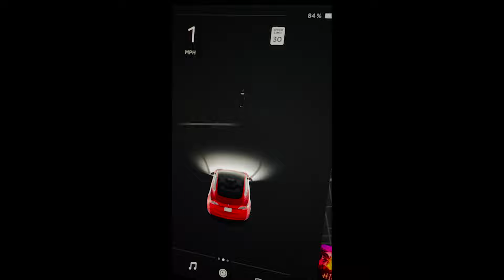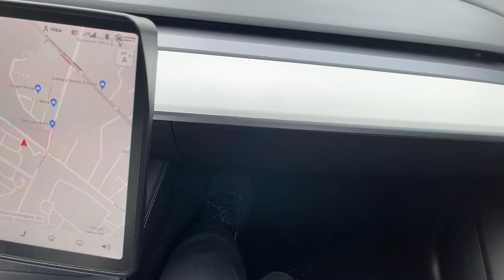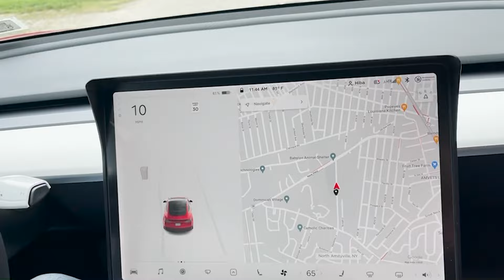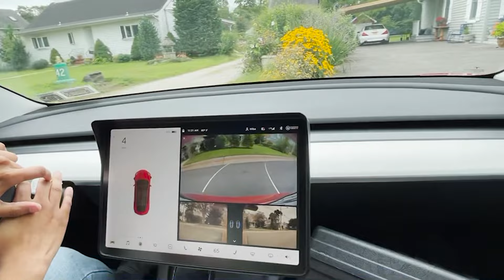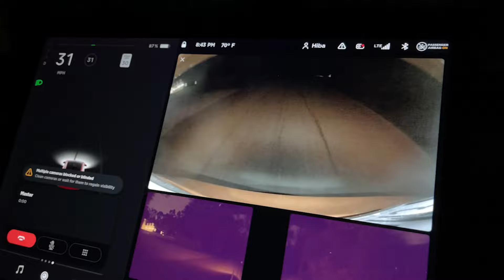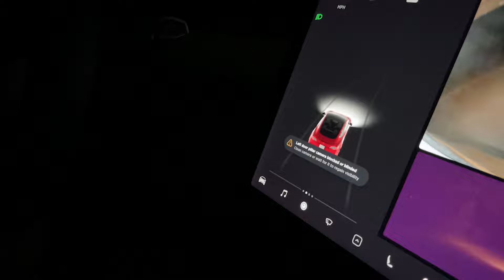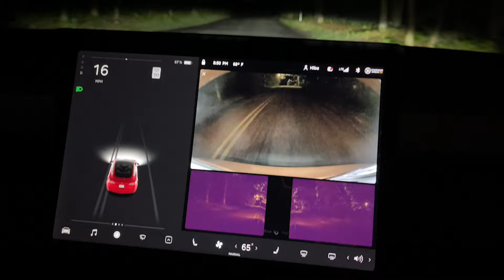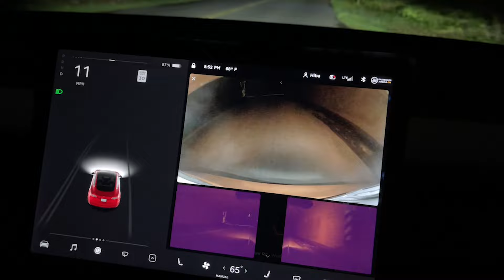Tesla Cam Spots Ghost | We take the Tesla to the Amityville Horror House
In this video we take the Tesla to various cemeteries to spot ghost. We also go to the Amityvilly Horror House. In the end we visit a haunted road you won't believe what happened to us! Watch to find out.